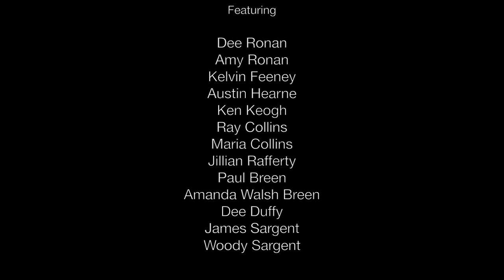Story Bud?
The first in a series of short films called 'How The Irish Speak English' by Jenny Keogh celebrating Irish slang & phrases. 'Story Bud?' features Dubliners.

Jenny Keogh is making a series of short films called  'How The Irish Speak English'. The series celebrates the Hiberno-English language - from, slang to phrases to old sayings (many of which are dying out). The aim of the series is to both educate & entertain, whilst documenting & preserving our unique language for future generations.

Check out my follow-up film 'How's about Ye?' which features words and phrases from the four provinces of Ireland.

Produced/Directed/Edited by Jenny Keogh
Featuring: Dee Ronan, Amy Ronan, Ken Keogh, Austin Hearne, Kelvin Feeney, Jillian Rafferty, Maria Collins, Ray Collins, Dee Duffy, Amanda Walsh Breen, Paul Breen, Woody Sargent, James Sargent.